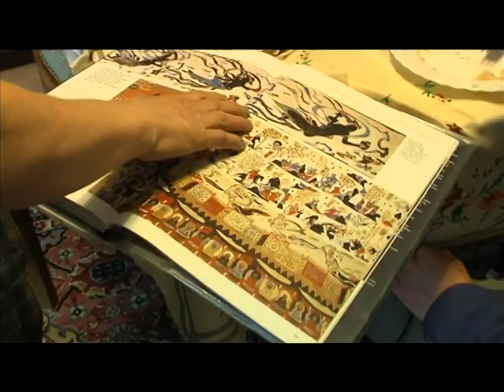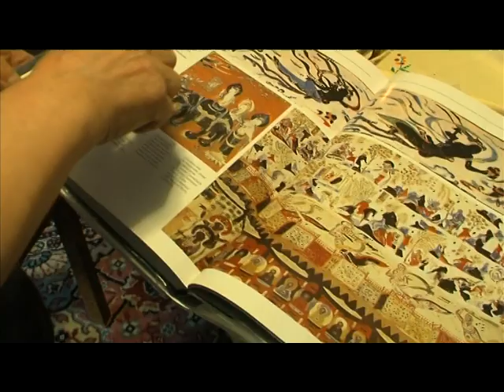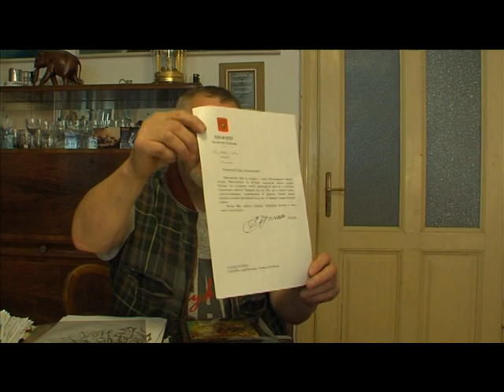Boris Kjulleněn - NUFEEL.MS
Videovstup do projektu ESF Evropské příběhy o sochaři a restaurátorovi Borisi Kjulleněnovi.

Když Boris Kjulleněn restauroval významné budhistické památky v petrohradské ermitáži, ještě netušil, že ho život zavane do ciziny. Jednoho dne zaspal do prace a v autobuse do Ermitáže potkal krásnou Češku Boženu. Před Ermitáži byla nekonečná fronta, tak ji "protáhl" zadními vrátky a ukázal ji pokladnici světového umění jinýma očima, očima umělce, který v ní pracuje 15 let. A to byl začátek cesty umělce, která skončila v moravské Třebíči.